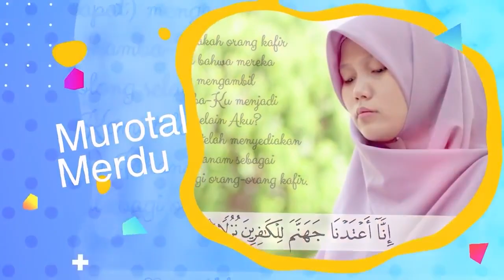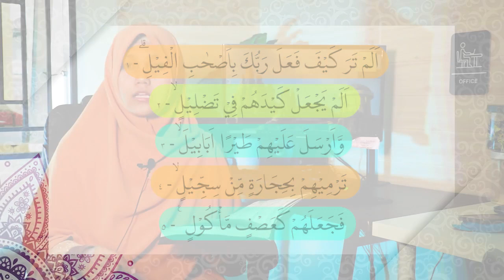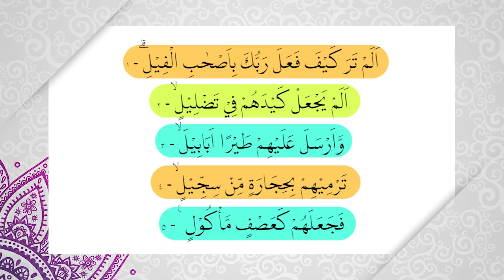Ngaji Pemula Nahawand Surah Pendek Langsung Bisa